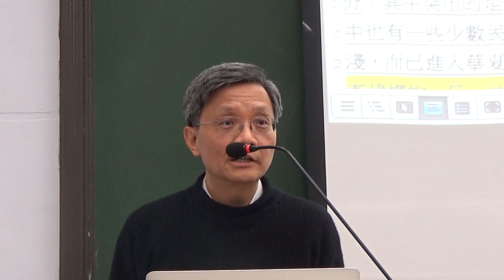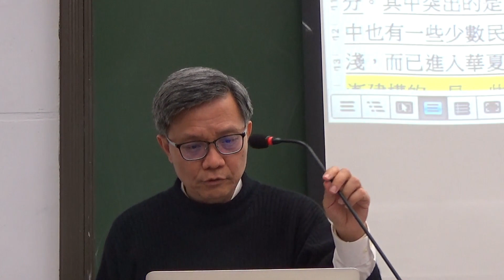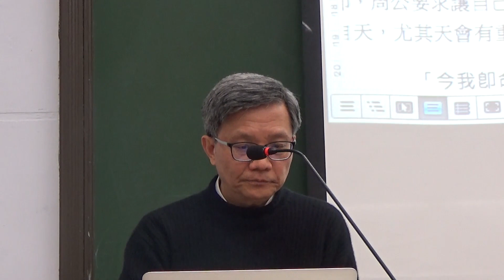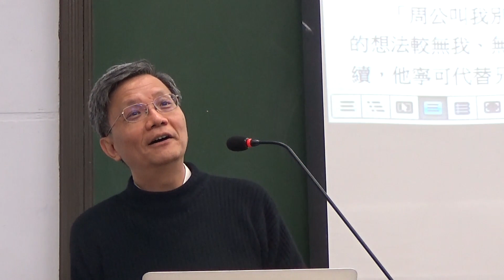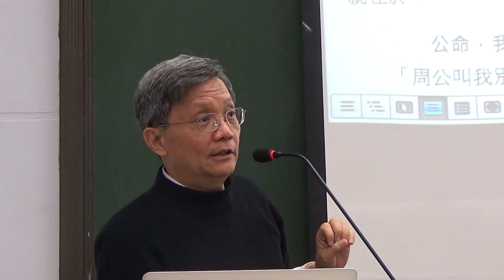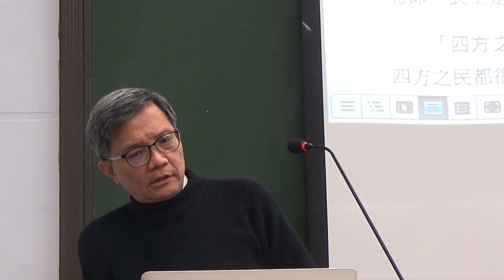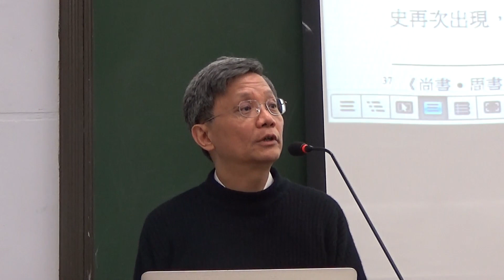臺灣大學吳展良教授：周代的建國立國與政治思想（3）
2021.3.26 先秦思想史​​​​​ 吳展良​​​​​

04講：周代的建國立國與政治思想

本課程企圖從一個嶄新的角度重新梳理、研究並詮釋先秦思想史。自古以來，對於先秦的學說思想，出於學者的各種立場與目的，已有極多不同的解讀。近代以來，受到政治、西方學說思想與各種意識形態的影響，加以中西、古今思想型態的巨大隔閡，對於傳統思想的詮釋更是五花八門，各說各話。在變動時代的各種壓力與影響之下，近現代學者往往以各自的立場、流行價值觀、學理信仰與政治社會文化目的，加諸於其詮釋對象，造成了極為複雜分歧的各種解釋。為了從根本改善此困局，本課程在梳理與詮釋上，第一步先採取「反璞歸真」法，亦即先避開古今無數聚訟難解的爭議與意見，直接回到最可靠的原始文本，按可靠的時代次序，配合具體的歷史背景，參考時代最接近的註解與詮釋，以求回到文本的原初義，藉此重新建立對文本的基本理解。中國思想史內容無限，本課程將聚焦於當時人以及歷史上普遍認為最重要的學說之文本，以探究其「歷史意義」，並設法上下聯繫之，以求建立認識先秦思想傳統的脈絡。如此重新建立的脈絡，面貌將大異於本於一家、一派學說，或任何傳統派、西化派、馬列派、革命或「進步」派觀點下所建立的解釋體系，而比較最接近歷史上先秦思想史的真實面貌。

中國思想史的研究在近現代長期被各種「現代」或源自外來體系的學說、方法與角度所支解與扭曲，使中國思想早已失去其自身的特質與生命。為了恢復其歷史上的原貌，我們在研究中國思想史時，不僅所選文本當首重當時與自古以來所重視的文本，在詮釋這些文本時，還必須緊密注意這些思想所產生的歷史背景，注意他們所要解決的問題，尊重當時的世界觀與思維方式，這樣才能超越自己現有的看法與現代流行的觀點，以求「貼近歷史」並「合乎對象主體性」地瞭解我們所研究的對象。我們詮釋的角度當然可以也難免現代，但是觀點必須盡量回到歷史現場，以求如實地認識當時所提出的思想及其所企圖解決的問題。

就中國思想的歷史大背景而言，筆者在長期研究中國歷史文化的過程中，發現中國長期屬於一「超級國家型文明」與「天下型國家」。做為一「超級國家型文明」與「天下型國家」，中國一般首先必須解決其政治社會體制的問題，以維繫國家整體的生存與秩序。是以章學誠說：「若夫六經皆先王得位行道,經緯世宙之迹,而非託於空言」，司馬談說：「夫陰陽、儒、墨、名、法、道德，此務為治者也」。二十五史、十通、資治通鑑皆以記載治道得失為主，而集部傳統上亦以士大夫之辭章與有益治道與民生之專門之學為主。古人論學術思想，一向首重「政教」思想，並往往兼重與政教息息相關的修身乃至齊家之學。隨著時代發展，春秋戰國以降各家思想並一向看重做為政教與宇宙人生根本，而一以貫之的各家「道論」。其餘各方面的思想，也不免均深受政教與「道論」主軸思想的影響，或環繞此主軸而發展、或針對此主軸與中心的問題企圖有所匡濟。我們選擇文本時，亦從這種尊重歷史的立場出發。這本來應該是研究中國歷史與中國學術思想的基本常識，然而不幸地的是，從胡適、馮友蘭以降百年來的中國思想或哲學史研究，卻一直忽略這些基本事實，反而多從具有西方哲學或自然社會科學意義的課題與文本出發，並不斷用西方學術觀點與體系去重新整理古人思想。這種「現代化」與「西化」觀點，雖然可以產生許多新觀點與新發現，卻從根本地嚴重扭曲中國思想的諸多基本特質。

運用反璞歸真法，並深入研究歷史上視為重要的文本所針對的時代問題與中國體制問題，我們可以重新認識六經、王官之學、先秦諸子、歷代儒學、經學、道家、佛學、理學、樸學及其他各家思想在中國歷史上的意義。本課程將依時序閱讀關鍵原典並解析其大意，以表現古代思想之歷史真相，從而一改胡適、馮友蘭以降百年來中國思想史過度哲學化，或徒知模仿西方科哲學思想之面貌。

第1週 導論：超級國家型文明與天下型國家的思想史；中國早期的國家文化型態
第2週 中原國家與文化的誕生：虞夏時期的國家與文化
第3週 商代的國家體制與政教思想
第4週 古典政教思想與道論的起源：周代的建國立國與政治思想
第5週 周代的教化思想
第6週 古代學術的淵源、形成與內涵
第7週 孔子與儒家之道
第8週 孔子與儒家之道
第9週 古典政教思想與道論的反省批判：墨家之道
第10週 古典政教思想與道論的反省批判：早中期法家
第11週 早期道家
第12週 戰國中晚期道家
第13週 名家、陰陽家與其他諸家
第14週 戰國時期儒家及六經的形成
第15週 戰國時期儒家及六經的形成
第16週 黃老
第17週 晚期法家、秦朝立國方式與政教思想